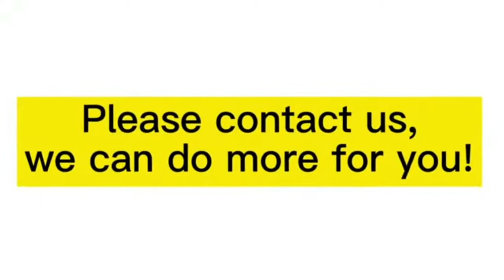Stainless Steel IP65 IP67 LED Push Button Switch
SWITCH MANUFACTURER